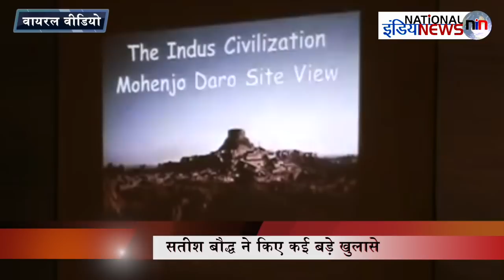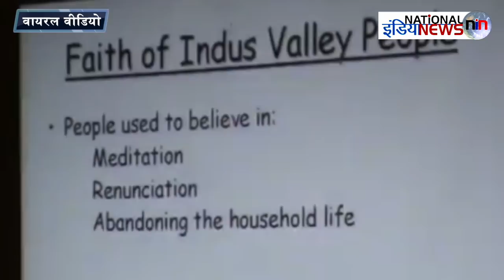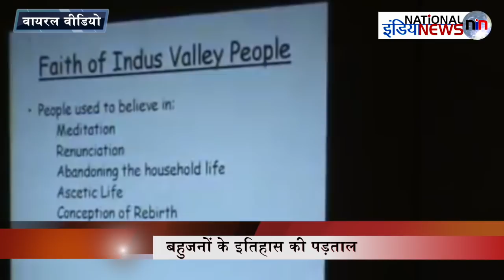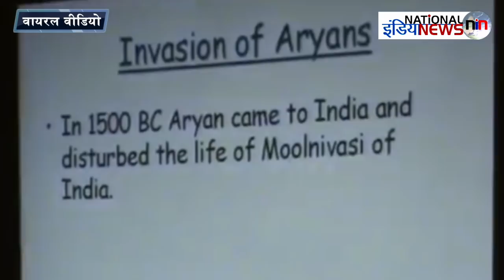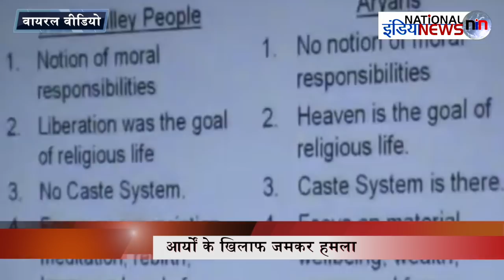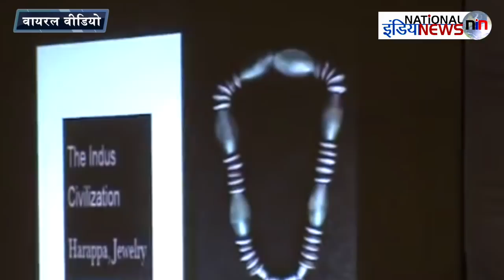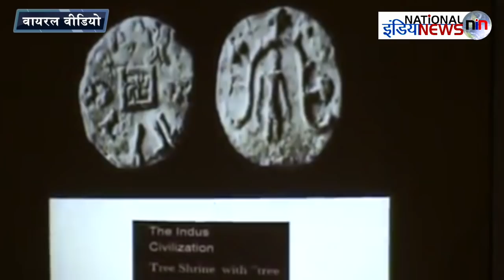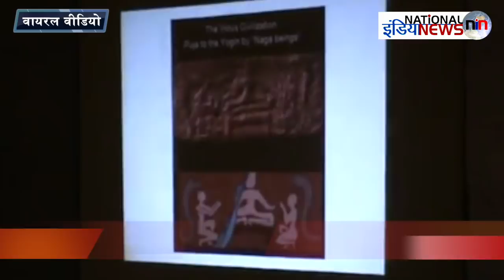सतीश बौद्ध ने की बहुजनों के इतिहास की पड़ताल/ HISTORY OF BAHUJAN